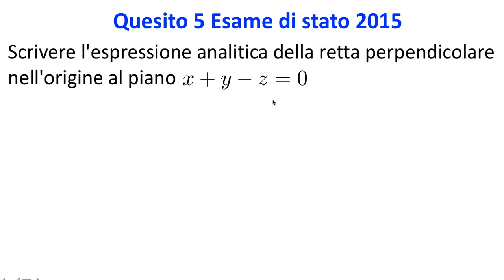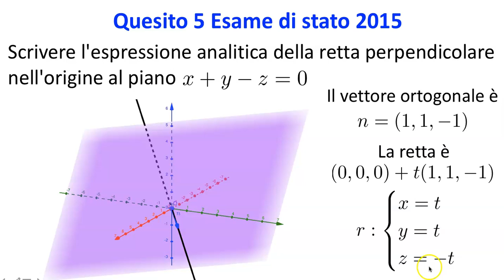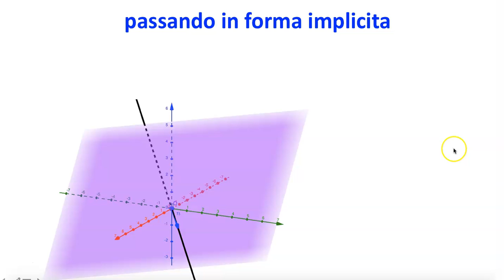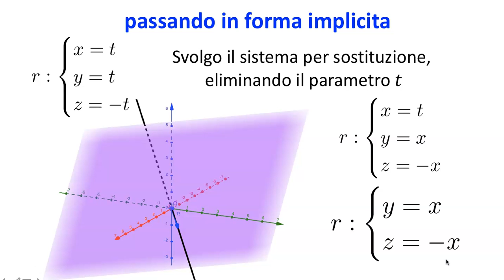Retta ortogonale a un piano, quesito 5 esame 2015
Retta ortogonale a un piano, quesito 5 esame 2015: risoluzione del quesito 5 della seconda prova d'esame di stato (esame di maturità) del 2015: retta ortogonale (perpendicolare) a un piano passante per un punto, descritta in forma parametrica e in forma implicita (luogo di zeri)

Trovi altri video riguardanti geometria  tridimensionali (rette, piani e sfere) nella playlist